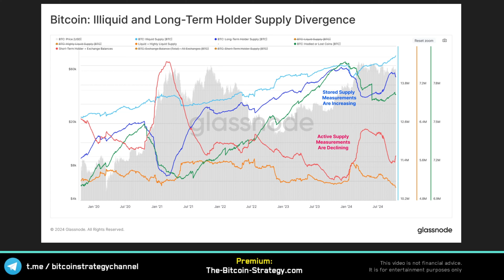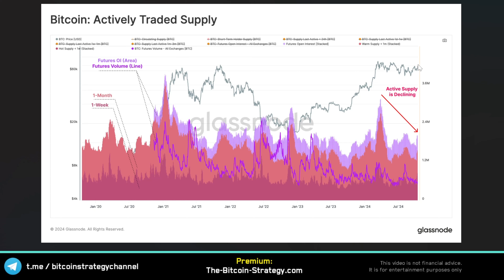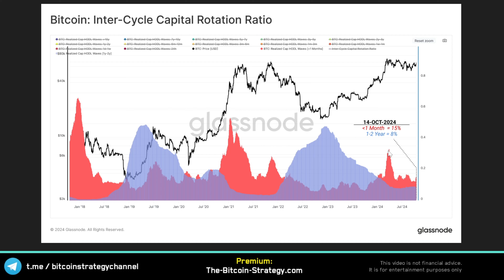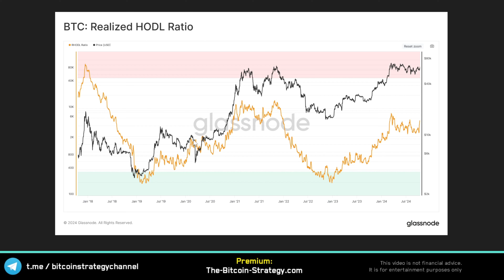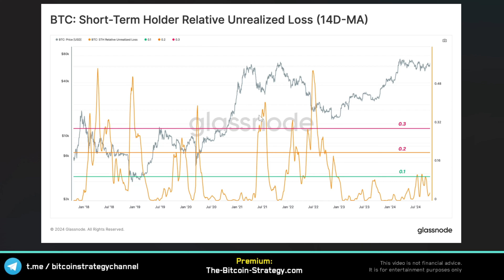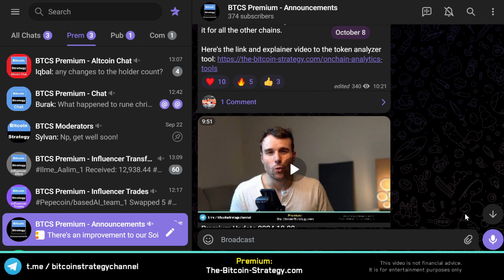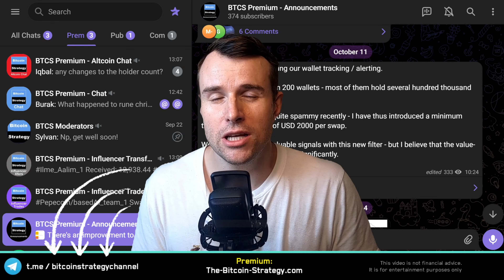Bitcoin - Still Buy High? ⚠ BTC On-Chain Analysis